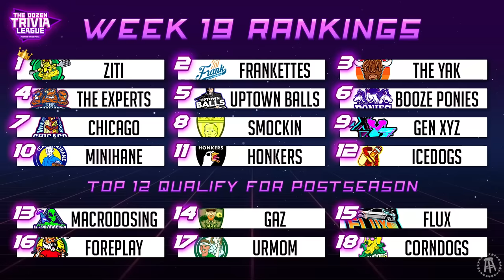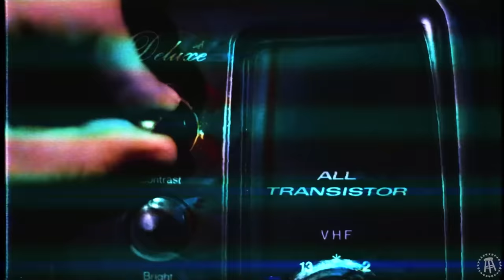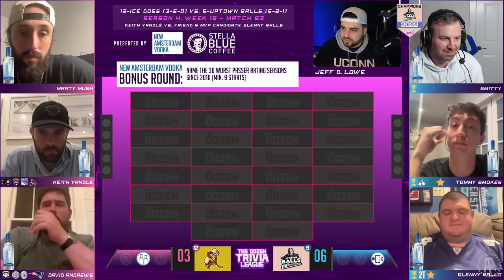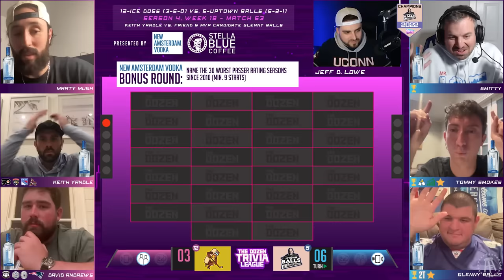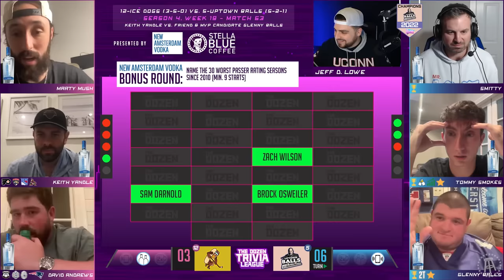Uptown Balls vs. Ice Dogs | Match 63, Season 4 - The Dozen Trivia League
!!! NEXT MATCH AIRS SUNDAY, March 31st !!!

The former champions 5-Uptown Balls are trying to shake off a tough loss to Ziti as Glenny Balls, Tommy Smokes, & Smitty take on 12-The Ice Dogs for the first time with Marty Mush, Keith Yandle, & David Andrews!

The Dozen Trivia League Season 4 airs every Tuesday, Thursday, & Sunday at 7|6c, with some weeks airing an extra match on Wednesday!

Click here for more The Dozen matches, merchandise, and more: thedozentrivia.live